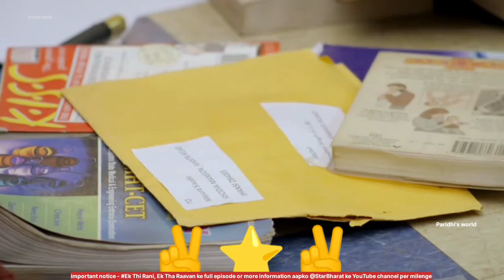review part 198! | ek thi rani Ek tha ravan | voice over video Paridhi's world